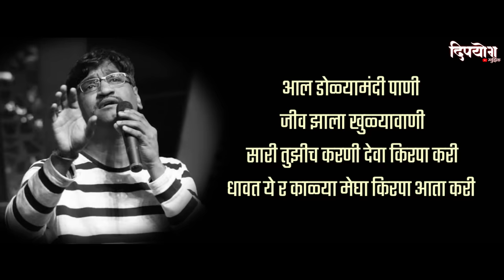Kali dharti Lyrics | Ajay-Atul | Marathi HD Lyrical song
या चॅनेल वर नवीन येणारे चित्रपट, गाणी, वेबसिरीज याची माहिती लवकर भेटते..

Lyrics :

गीत : काळी धरती
गायक : अजय गोगावले
संगीत : अजय-अतुल

हे...काळी धरती नांगरलेली
आली र पेरणी
धावत ये र काळ्या मेघा
किरपा आता करी हा ...

हे काळी धरती नांगरलेली
आली र पेरणी
किरपा आता करी

चिंब होऊ दे धरणी
रान सार आबादानी
जीव जळ खुळ्यावानी
देवा किरपा करी ...

हिरवळीच दान नेसलं रान
भराला आज आल जी
मिरुगाच्या नादान
केली पेरण जोमान बरसू दे पाणी

काळ्या आईची करणी तिला लेकराची माया
माय होईल हिरवी गान हिरीताच गाया
वरती आभाळाची हाये मला बापावाणी छाया
साद माझ्या काळजाची न्हाई जायची र वाया

माझ्या जीव्हाराच सोन येऊ दे र
अवदा छान गाली पदरात दान
देवा किरपा करी धावत ये र
काळ्या मेघा किरपा आता करी

हे बीज रुजल रुजल माउलीच्या उदरात
माझ शिवार आवार आज आलया भरात
सात जन्माची पुण्याई घातली तू पदरात
माय भरल्या कुशीन कोड हसते गालात

आल डोळ्यामंदी पाणी
जीव झाला खुळ्यावाणी
सारी तुझीच करणी देवा किरपा करी
धावत ये र काळ्या मेघा किरपा आता करी